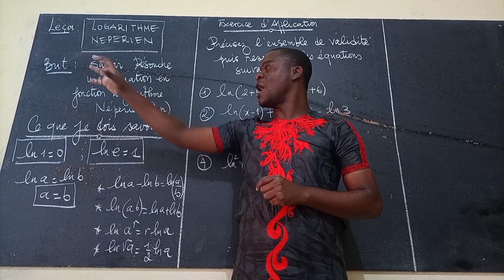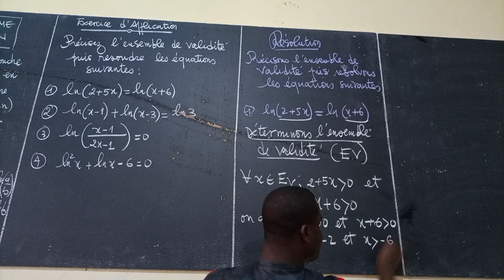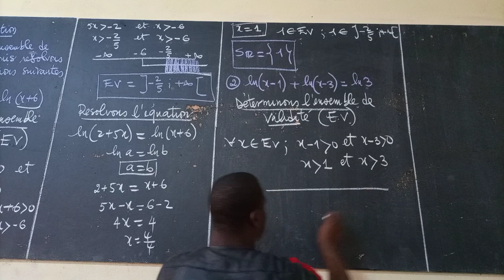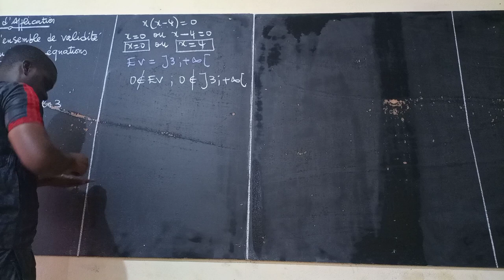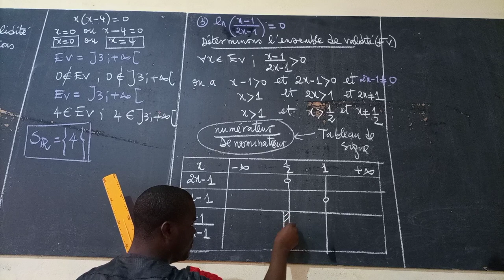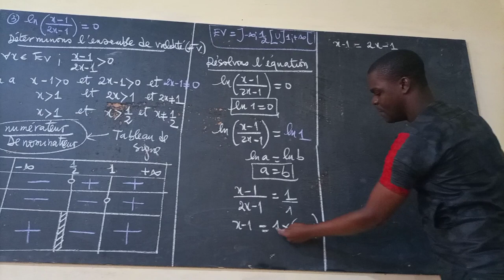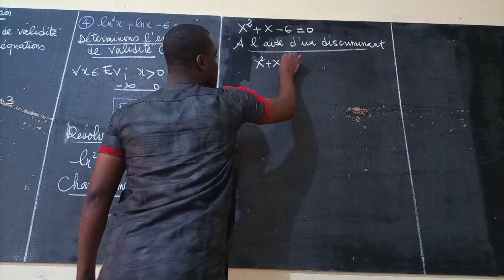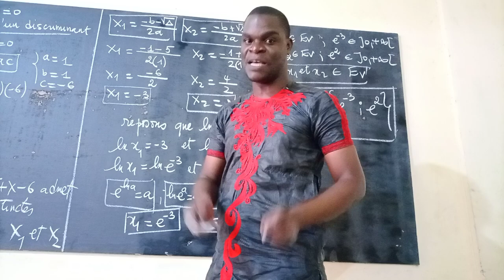Logarithme Népérien||Résolution d'équation _les codes_secrets#